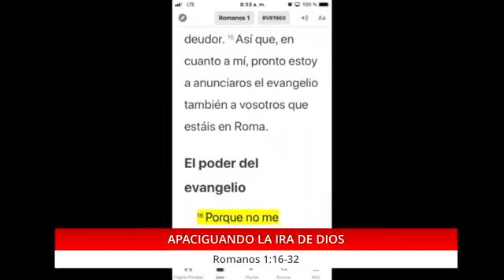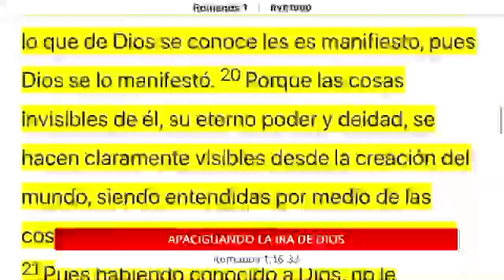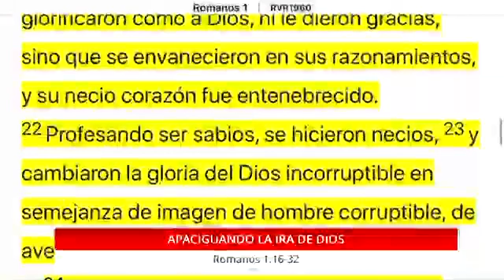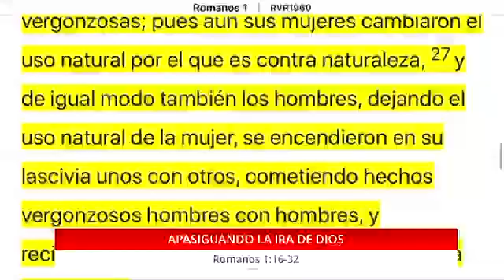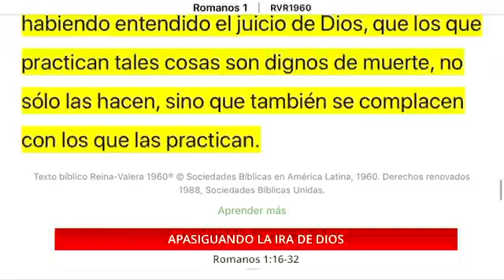Culto Dominical: Apaciguando la Ira de Dios